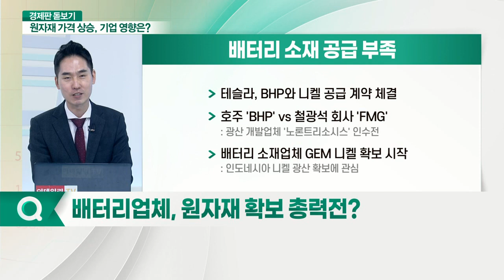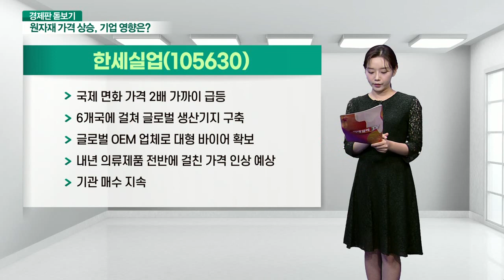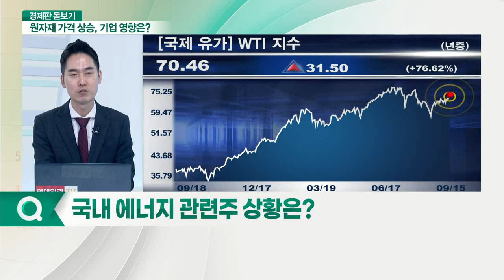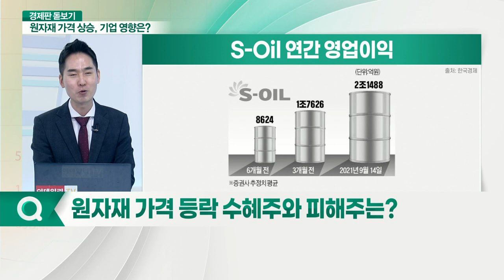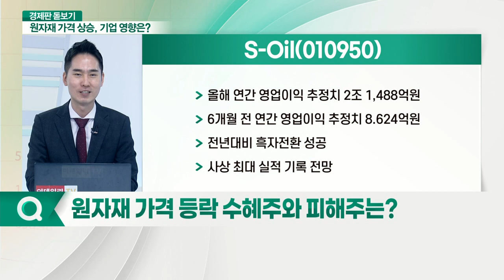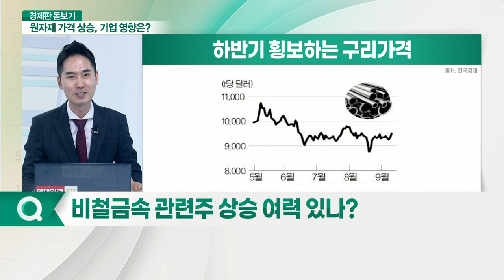S-Oil, 풍산, 롯데정밀화학... 치솟는 원자재 가격... 관련 기업 영향은?_경제판 돋보기 (20210916)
Q. 원자재 시장 현재 분위기는?
Q. 섹터별 원자재 가격 변화는?
Q. 원자재 가격 상승 배경은?
Q. 배터리업체, 원자재 확보 총력전?
Q. 천연가스 가격 급등 배경은?
Q. 원자재 가격 상승 시 국내 기업 영향은?
Q. 국내 에너지 관련주 상황은? 한화솔루션(009830), 현대에너지솔루션(322000), 에코바이오(038870), 씨에스윈드(112610), 에스퓨얼셀(288620), 피앤이솔루션(131390), 두산퓨얼셀(336260), 효성중공업(298040), 신성이엔지(011930)

Q. 원자재 가격 등락 수혜주와 피해주는?
S-Oil(010950)
- 올해 연간 영업이익 추정치 2조 1,488억 원
- 6개월 전 연간 영업이익 추정치 8.624억 원
- 전년대비 흑자전환 성공
- 사상 최대 실적 기록 전망

Q. 비철금속 관련주 상승 여력 있나?
풍산(103140)
- 구리 가격 강세에 상승
- 비철금속 소재로 신동 제품 가공 판매 기업
- 구리 가격 상승 시 판매가 상승
- 대표적인 구리 관련주
- 8월 20일 이후 11.70% 상승

Q. 천연가스 가격 급등 시 관심 종목은?
- 석탄·천연가스·곡물 가격 강세로 수혜 기대
- 목표가 10만 원 → 11만 원으로 상향 조정
- 암모니아, 수소 운반 관련 수혜주